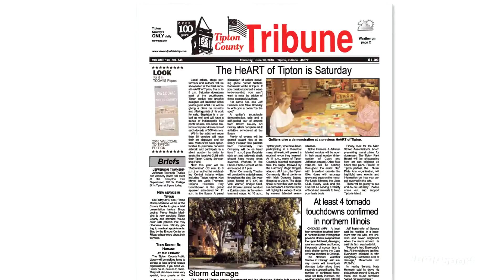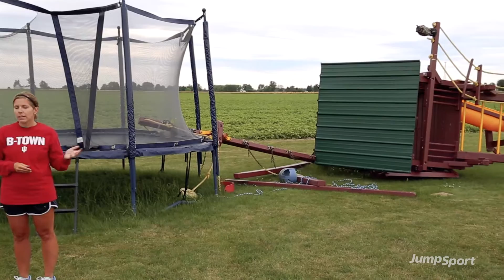Trampoline Anchor Testimony, Satisfied Customer | JumpSport Trampoline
JumpSport's trampoline anchor kit saved this family's Elite Trampoline System from a fierce Indiana Storm.